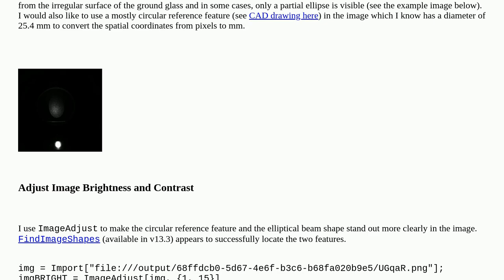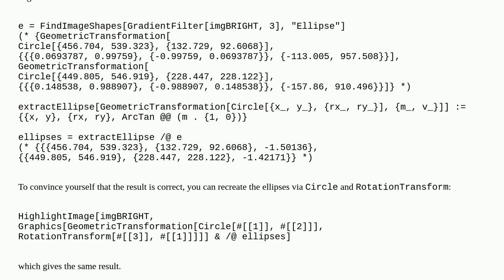Mathematica: How to identify ellipses in grainy images and measure their position, semi-axes and ...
How to identify ellipses in grainy images and measure their position, semi-axes and orientation?

A special thanks goes out to the community

  image-processing geometric-transform